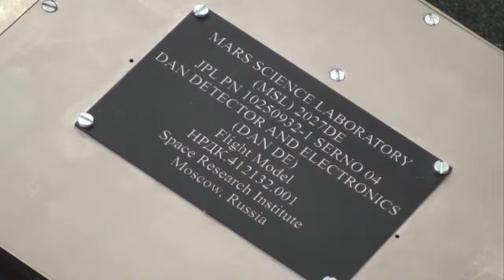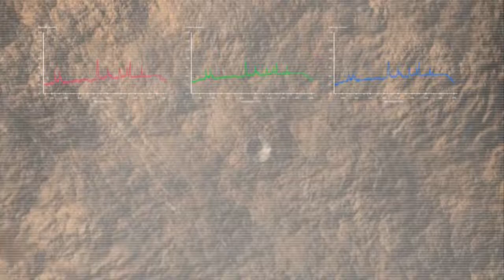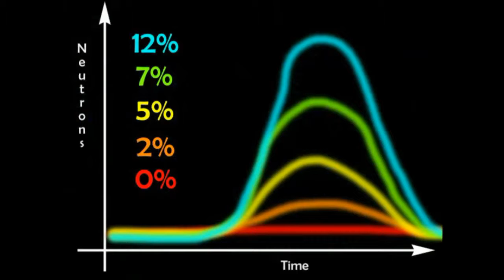ДАН натравит марсоход на след жизни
Следующий марсоход -- MSL будет искать следы жизни по наводке российского прибора ДАН. Перед отправкой инструмента в США его создатели раскрыли особенности аппарата корреспонденту Infox.ru.
Дата публикации: 5 ноября 2009 14:30